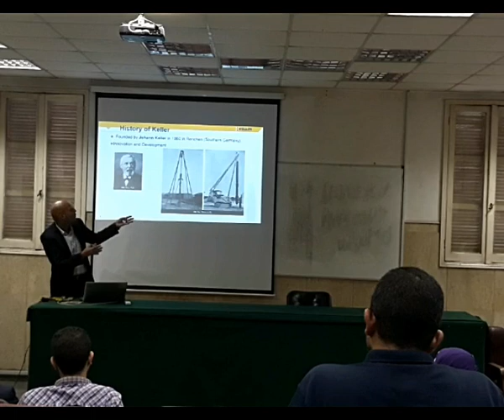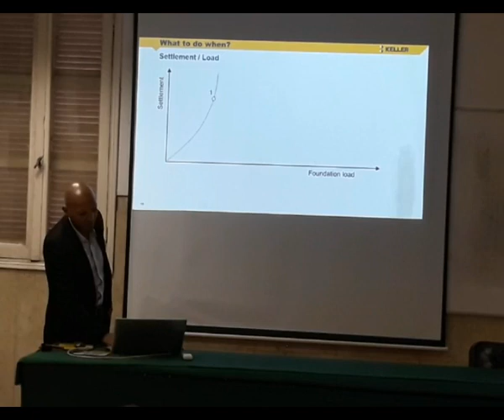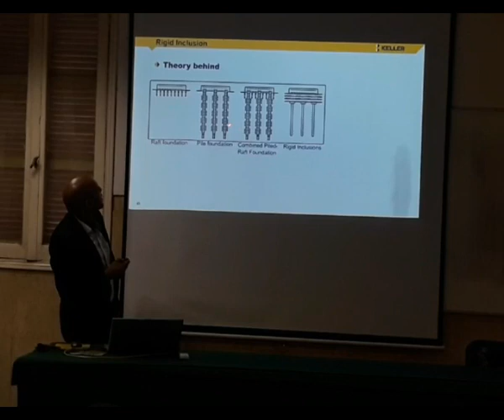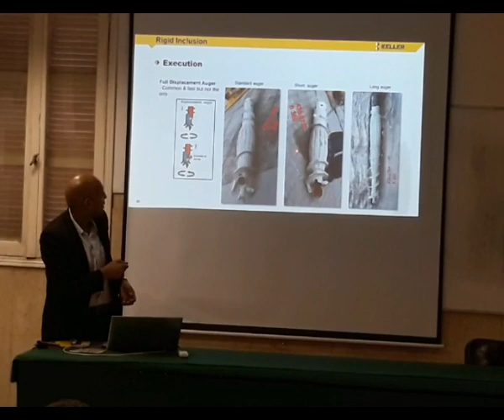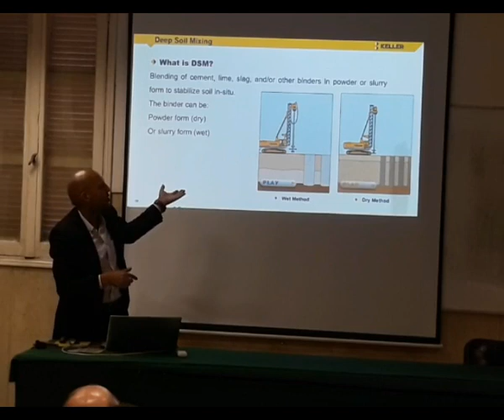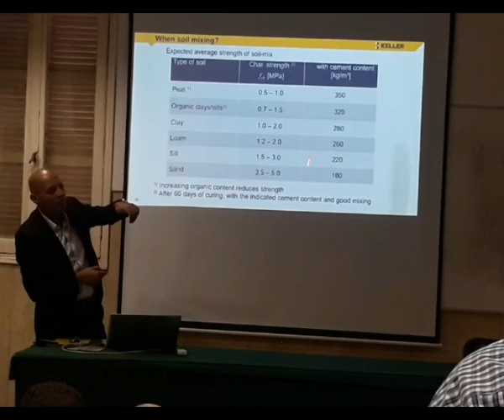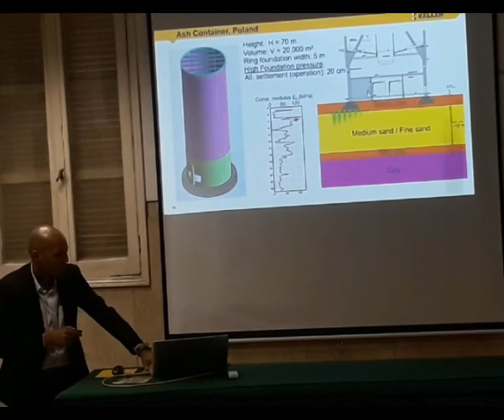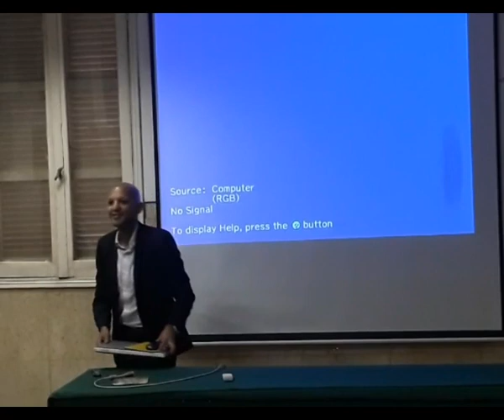Soil improvement lecture in CUFE by GENCO KELLER Egypt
GENCO KELLER company conducted a technical lecture about soil improvement in general and stone columns specifically the lecture took place in Cairo university of engineering CUFE in the Geotechnical division building